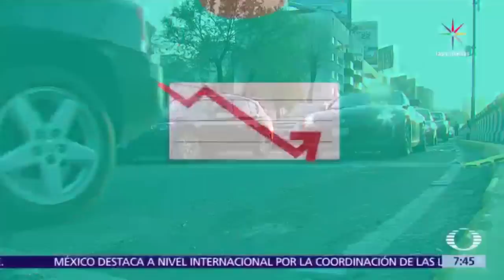¿Qué pasará con los lugares de estacionamiento en la CDMX? - Despierta con Loret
Miguel Ángel Mancera anuncia una nueva norma sobre la construcción de estacionamientos en la Ciudad de México.